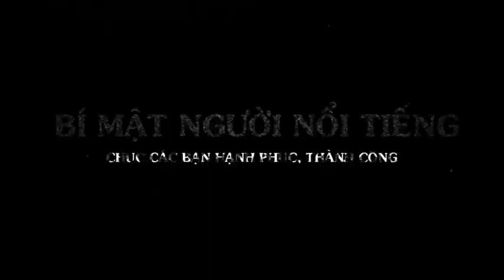Tiểu Sử Woni TỎ TÌNH HOÀN MỸ LÀ Ai ? Xinh Đẹp, Tài Năng Kết Đôi Cùng Vy Dương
Nội dung truyền tải trong video
🍀Title of Video:  Tiểu Sử Woni TỎ TÌNH HOÀN MỸ LÀ Ai ? Xinh Đẹp, Tài Năng Kết Đôi Cùng Vy Dương
Video có tham khảo một số nội dung từ các trang nguồn sau:

The video references some content from the following source page:
✅ Một lần nữa xin chân thành cảm ơn quý vị khán giản ủng hộ video của chúng tôi! quý vị nhớ like, bình luận, chia sẻ và nhấn đăng ký cộng với nút chuông 🔔 🔔 🔔 để nhận được thông báo về các video sớm nhé ! 📺Hastag: tieusunguoinoitieng tintuc24h tinthegioi tintuc hithadrama tinnhanh tinmoinhat vtcnow vtc1 sao viet#tintucfbnc#tinquocter#tieudiemthegioi#
Kênh Bí mật người nổi tiếng" không sở hữu tất cả tư liệu được sử dụng trong các Video. Một lần nữa xin Trân trọng cảm ơn. Chúc các bạn dồi dào sức khỏe, hạnh phúc, làm ăn phát đạt và thành công